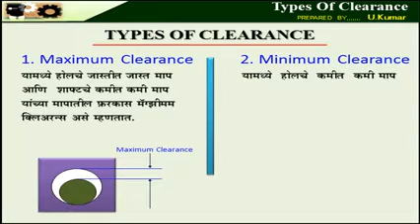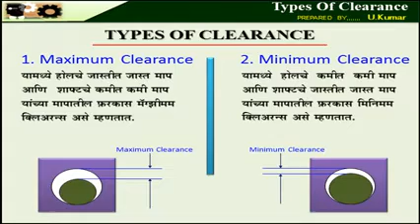Types of clearance